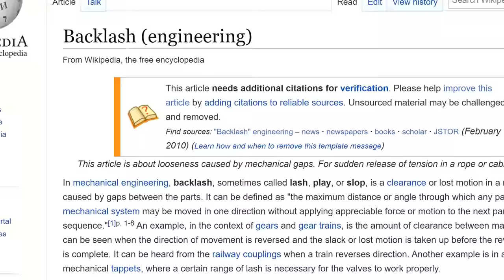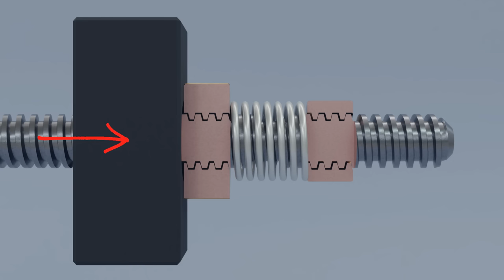Will this Z axis anti backlash nut improve your 3D printer accuracy?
In this video I will install the commonly available spring loaded anti backlash nut for the T8 lead screw on my 3d printer Z axis. Then I will use the dial indicator to verify if it does anything to eliminate the backlash.